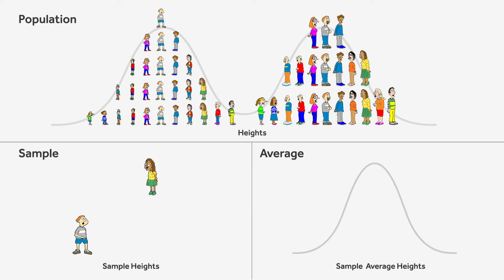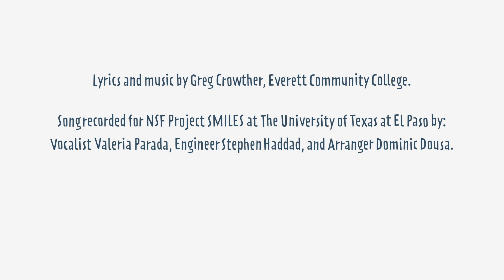Central Limit Theorem - Population Heights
This is one of three cartoon videos based on the interactive song "Central Limit Theorem" from the SMILES project
The songs are interactive in the sense that students contribute inputs (here, one of three contexts for the CLT example) which are vocalized by a synthetic voice.